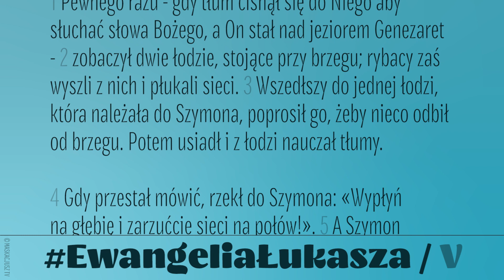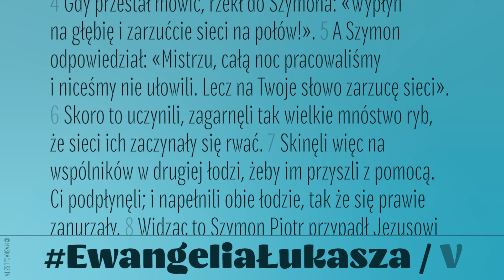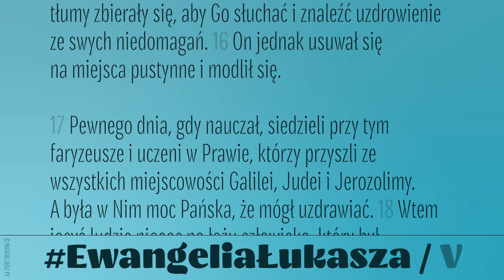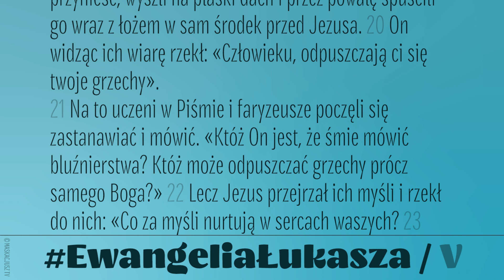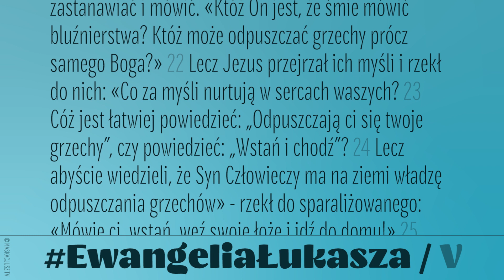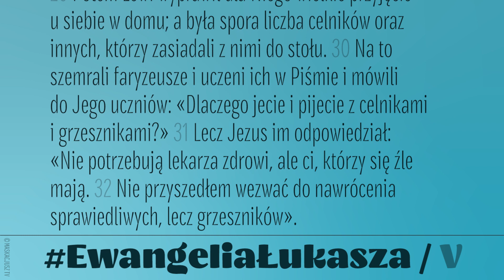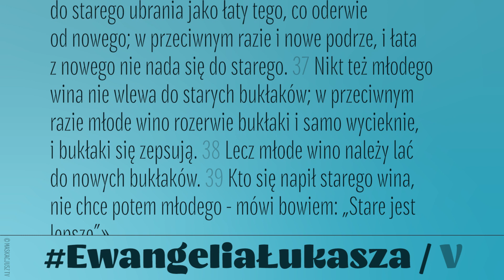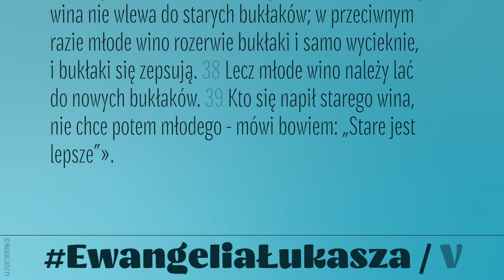Ewangelia św. Łukasza | Rozdział 5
Ewangelia według św. Łukasza

„Pewnego razu - gdy tłum cisnął się do Niego aby słuchać słowa Bożego, a On stał nad jeziorem Genezaret...”